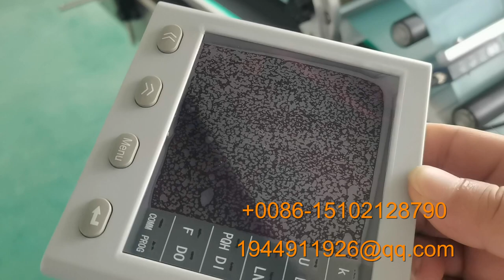防静电膜贴商标机器